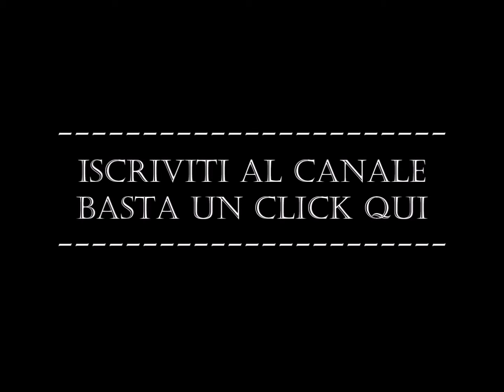Hai dato un cibo - Vittorio Tessaro [HD/SUB]